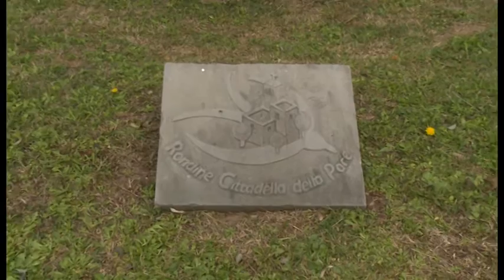L'Arcivescovo di Costantinopoli Bartolomeo I in visita a Rondine